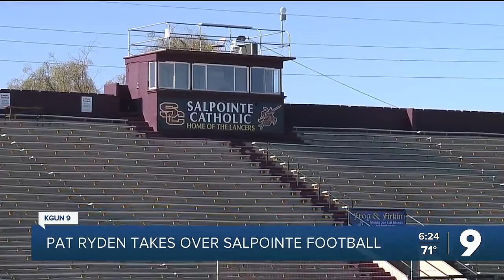Salpointe names Pat Ryden head football coach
Salpointe's Pat Ryden talks with Jason Barr